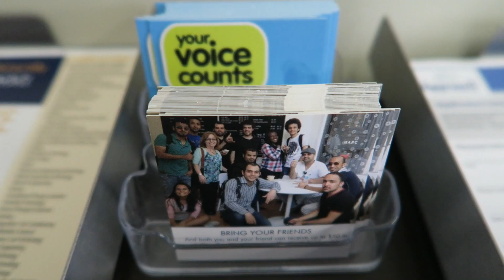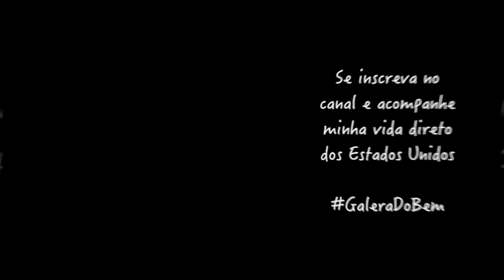Mais um inscrito na Approach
➜ Instagram’s: @DbTv_USA
➜ Email do Paulo Silva, funcionário da Approach.
Não esqueça de mencionar que ficou sabendo pelo canal do Db.